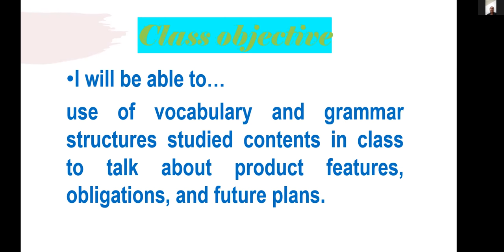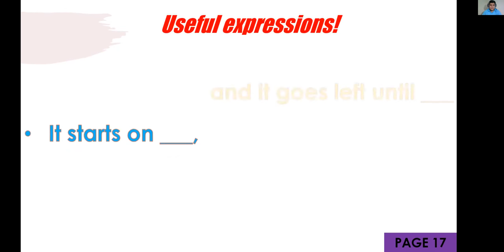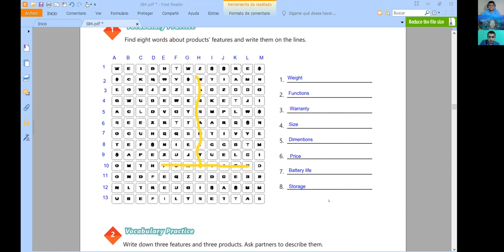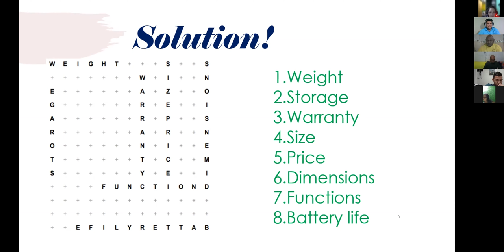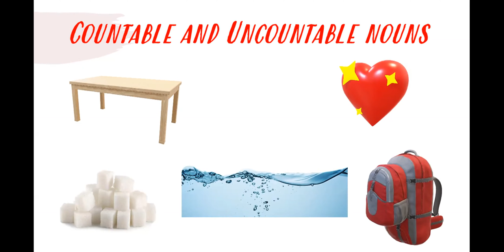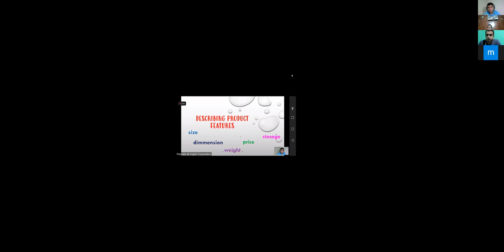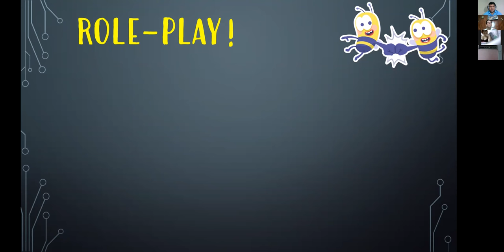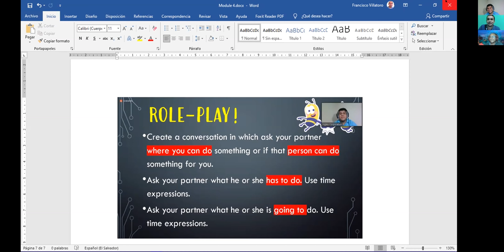Ingles Corporativo - Videoconferencia #5 Vocabulary and practice.